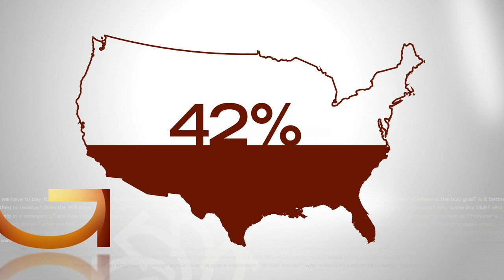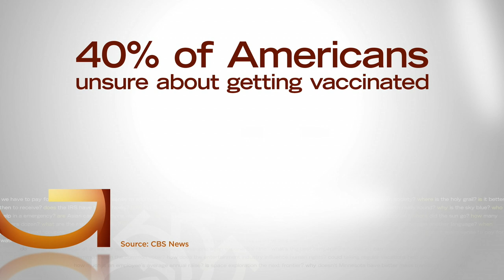Good Question: How Many Need To Be Vaccinated To Reach Herd Immunity?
For all the progress in getting people vaccinated against COVID-19, a CBS News poll finds about 40% of Americans remain hesitant about getting the shot, reports Jeff Wagner (2:30).